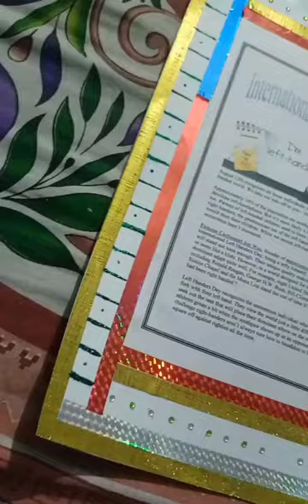INTERNATIONAL LEFT HANDERS' DAY -project 🧾💥